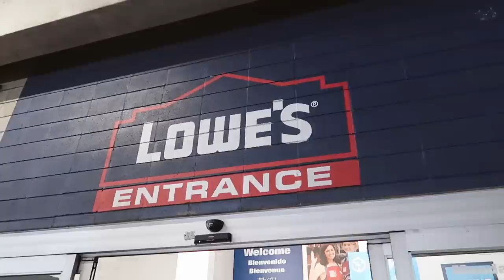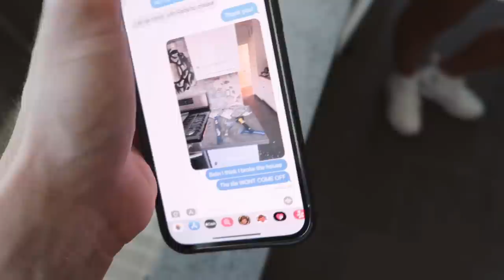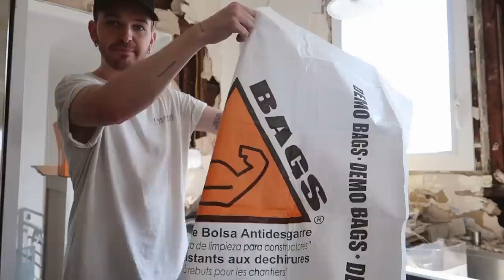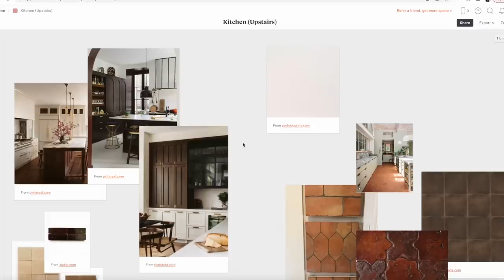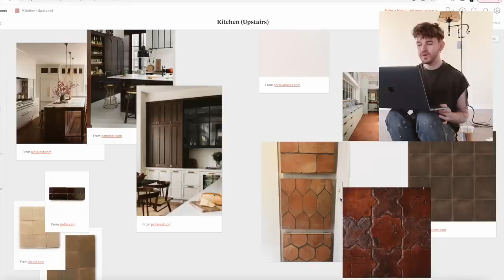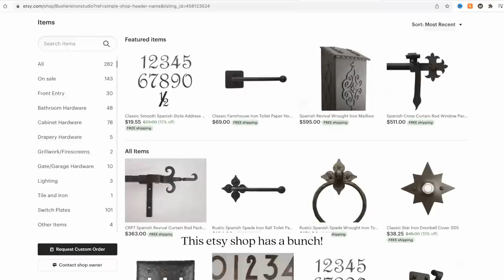I destroyed the kitchen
I decided that I wanted to tackle the kitchen as the first project in the new house! The first step in that process is removing the tiled walls/backsplash...which was a lot more difficult than I assumed. I thought that after watching a few tutorials I could easily do it myself haha watch the full process and how I almost destroyed the kitchen (or so I thought I did!).